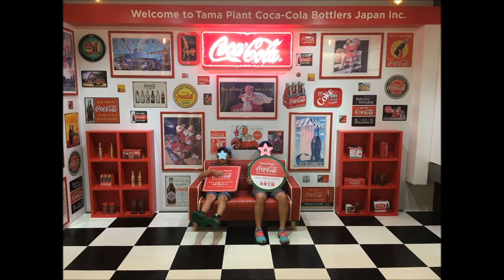杉真理 : 1981 : Yes Coke Yes